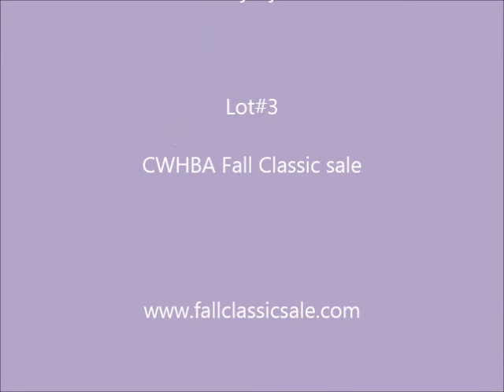Cataleya RPH Lot #3 Fall Classic sale